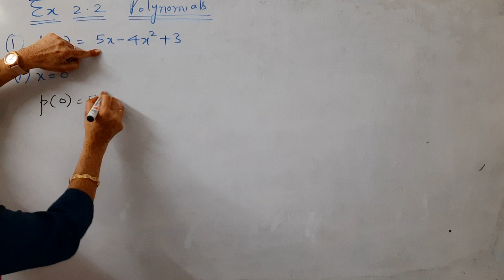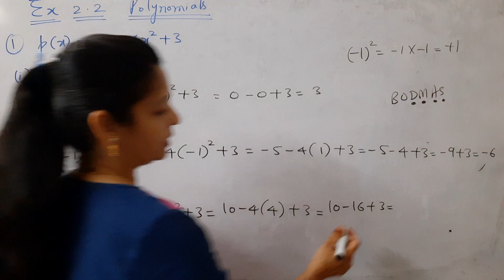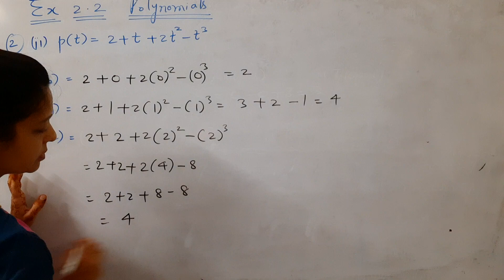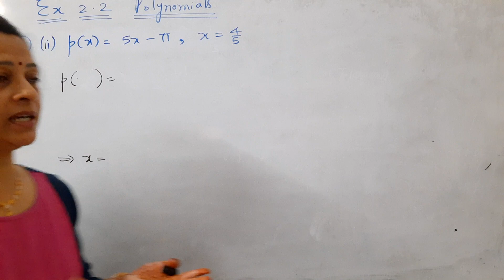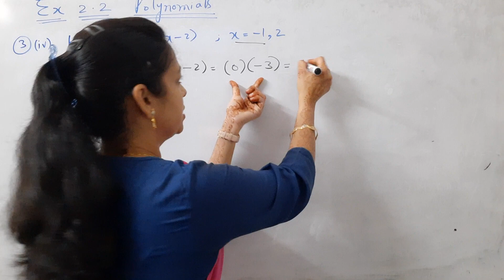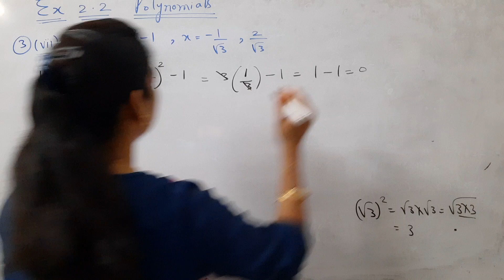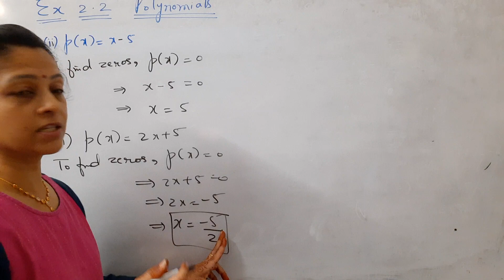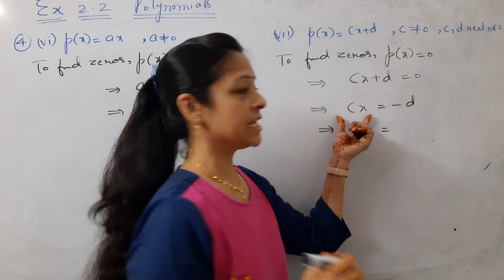Class 9th NCERT Maths Exercise 2.2 Polynomials by Shilpa Chaudhary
Class : 9th
Subject : Mathematics
Topic : Polynomials
Lecture Number :
Exams : Boards
Question : Chapter 2
Polynomials
Exercise 2.2 all questions